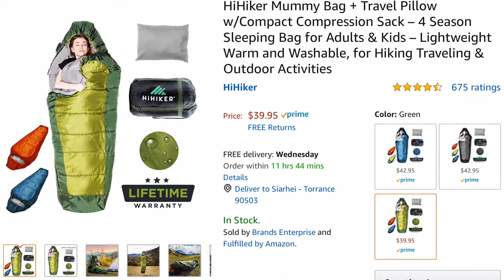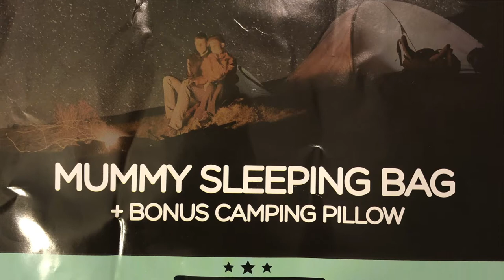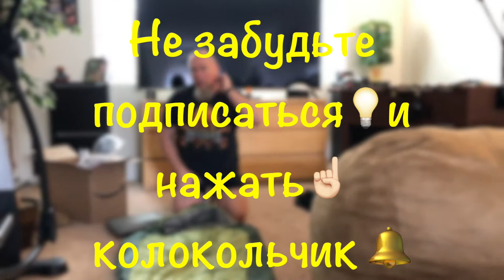Распаковка с Амазон в США. На Amazon в Америке есть всё! Что должен иметь каждый турист в мире? V380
Первый раз в США об этой вещи мы услышали когда отправляли ребёнка с ночевкой в гости. Теперь ЭТО понадобилось нашему сыну для путешествия по Америке. Что должно быть у каждого туриста в мире?